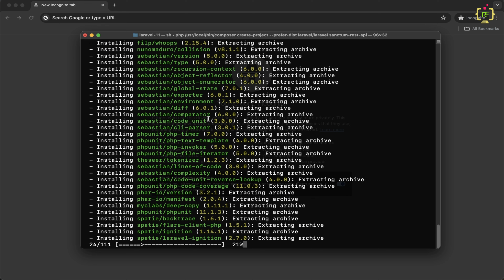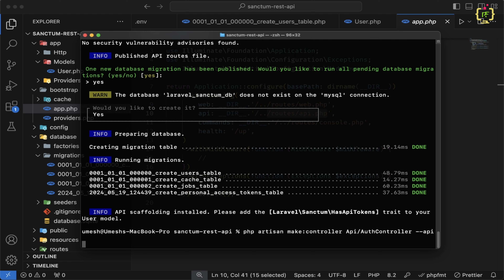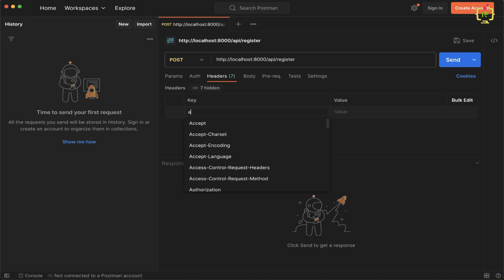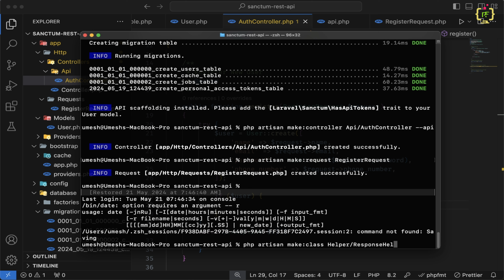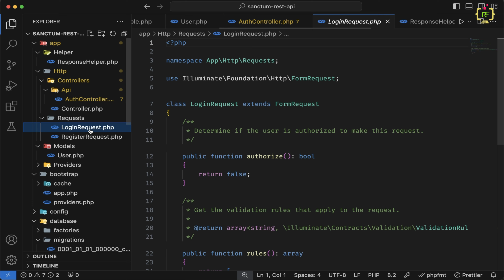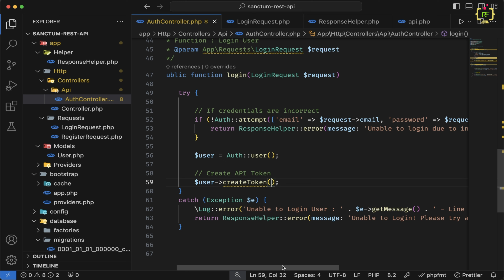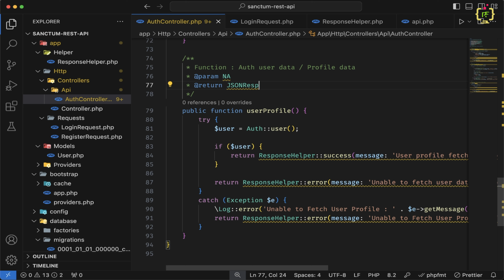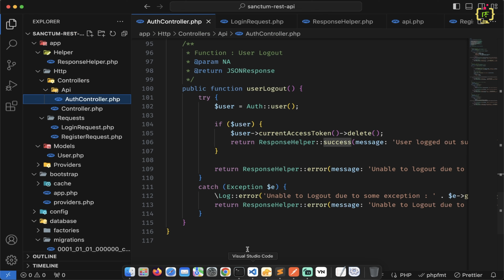Master Laravel 11: Create RESTful APIs for User Management with Sanctum | Token Based API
Welcome to our ultimate Laravel 11 tutorial! 🚀 Dive deep into the world of Laravel and learn how to create secure and efficient RESTful APIs for user management using Laravel Sanctum. Whether you're just starting out or looking to enhance your skills, this step-by-step guide will equip you with everything you need to know.

🎯 What You’ll Learn:
✅  Setting Up Laravel 11: Step-by-step instructions to get your development environment up and running smoothly.
✅  Installing and Configuring Sanctum: Implement token-based authentication to secure your APIs.
✅  Building RESTful Endpoints: Master CRUD operations (Create, Read, Update, Delete) for user data.
✅  User Authentication: Seamlessly implement user registration, login, and logout functionalities.
✅  Middleware and Guards: Learn to use middleware and guards to protect your routes and endpoints.
✅  Best Practices: Discover the best practices for structuring your Laravel project and maintaining code quality.

✅  Comprehensive Guide: Detailed and easy-to-follow instructions for every step of the process.
✅  Real-World Application: Apply what you learn to real-world projects and scenarios.
✅  Expert Tips: Get insider tips and tricks from experienced developers to optimize your development workflow.
✅  Hands-On Learning: Practical examples and clear explanations to enhance your understanding.

📚 Resources Included:
✅ Source Code: Access the complete source code on our GitHub Repository

💬 Join the Community:
✅  Share: If you found this video helpful, share it with your fellow developers and friends.

🕒 Timestamps:
00:00 - Introduction
02:15 - Setting Up Laravel 11
05:30 - Installing Sanctum
09:45 - Configuring Sanctum
13:20 - Creating RESTful Endpoints
18:55 - Implementing User Authentication
35:30 - Using Middleware and Guards
45:45 - Best Practices and Tips
48:00 - Conclusion and Next Steps

🚀 Let's Get Started:
Join us on this coding adventure and unlock the full potential of Laravel 11. By the end of this tutorial, you'll have a fully functional, secure user management RESTful API ready to deploy.

⭐ More Tutorials From Programming Fields

Let's build something amazing together with Laravel 11 and Sanctum. 🚀